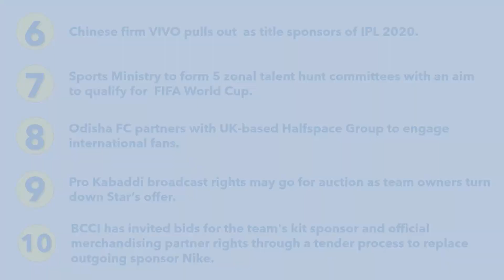Top 10 Sports Business News || Weekly Round-Up || New from NBA, Ferrari, IPL and more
We are back with our Sports Business News Weekly Round-Up.

This week we saw major news coming from NBA, Ferrari, XFL and more. Also, a few updates from IPL.

About SportEd India:
SportEd India is a venture dedicated to Sports Content, Sports News, Interviews & Educational Content (Of Sports Management) is concerned.

Our aim is to spread awareness and enhance the valuation of sporting properties in India.